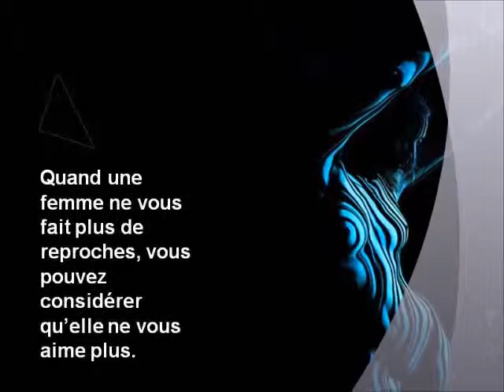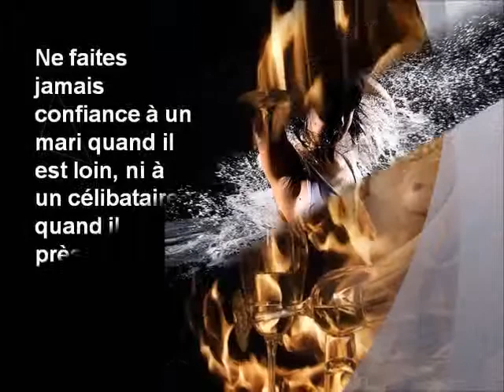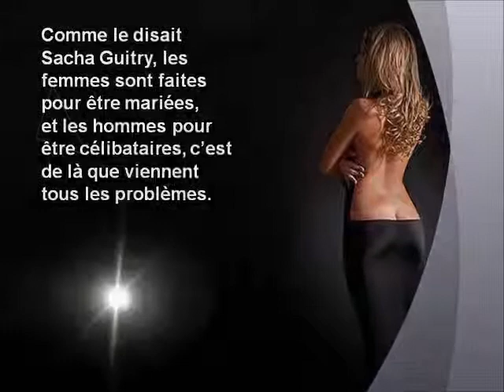Citations sur les étapes de la vie